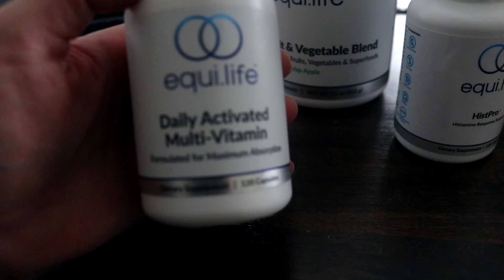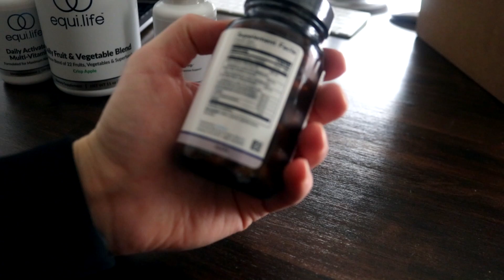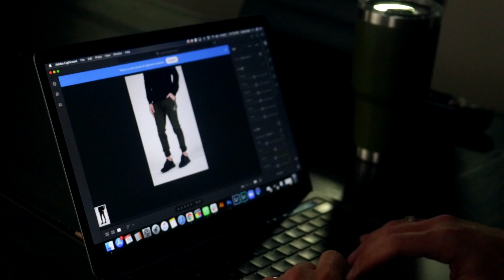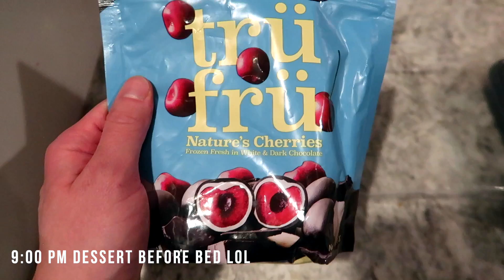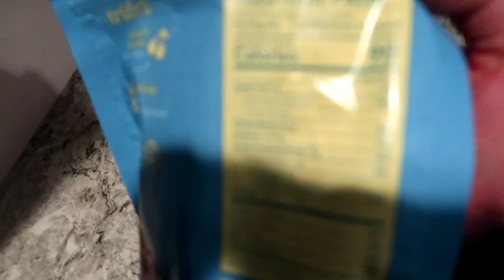NON-Typical Day in the Life: 7 Figure Entrepreneur (CEO of Three Nails)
►CAMERA GEAR:
● Main Camera
● Secondary Camera
● Main Lens
● 2nd Lens
● 3rd Lens
● Vlogging Tripod
● Editing Platform